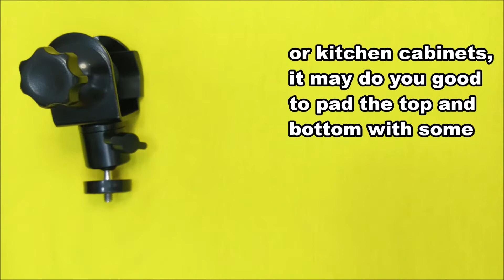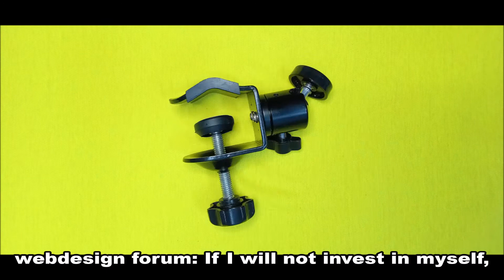U Shape Ball Head Clamp for Studio Light, Microphone or Camera | May 15, 2020 | © 2020 PRODUCTS.ML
U Shape Ball Head Clamp for Studio Light, Microphone or Camera | May 15, 2020 | © 2020 PRODUCTS.ML  - With StopMotion

This is a U Shape Clamp which I use a lot of in making my food videos

Color: Black, Metal. W: 0.25kg (0.55lbs). Maximum Opening: 38mm (1.49").
Max Extended Dimensions: 11 x 11 x 4.6 cm (4.33" x 1.81").

Most Compact Dimensions: 9.0 x 7.5 x 4.6 cm (3.5" x 2.9" x 1.8").

Soundtrack by Chris Haugen
Tupelo Train